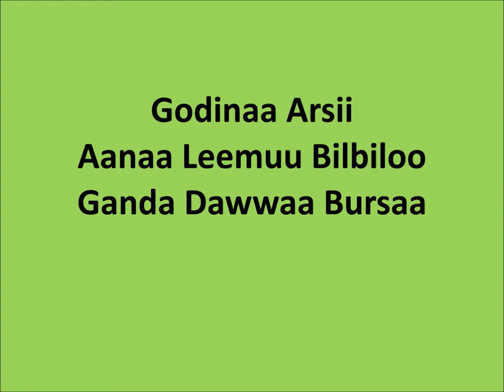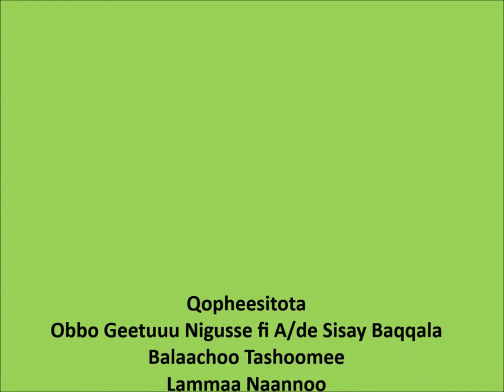Lemu Bilbilo Wheat row planting